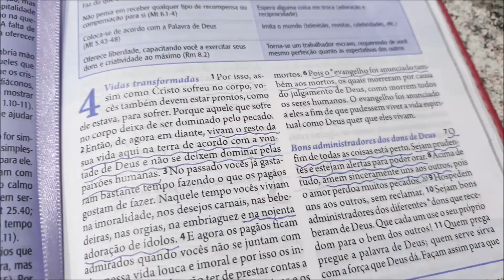Tour pelo Guarda Roupas Casal | Dica para manter Perfumado - Estilo A3 by Ari Sobral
Oi gente ♥ Fiz um video de Tour do guarda roupas e também dica para deixar ele bem perfumado! Espero que gostem! ♥
"Tudo seja para Honra e Glória do Senhor!"